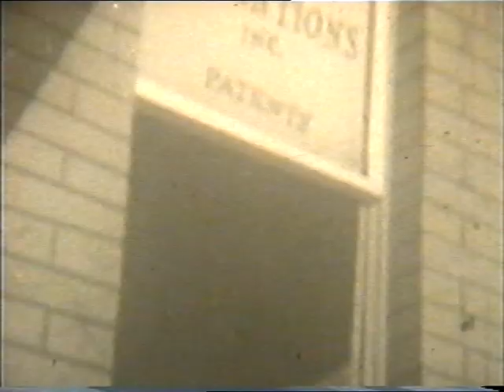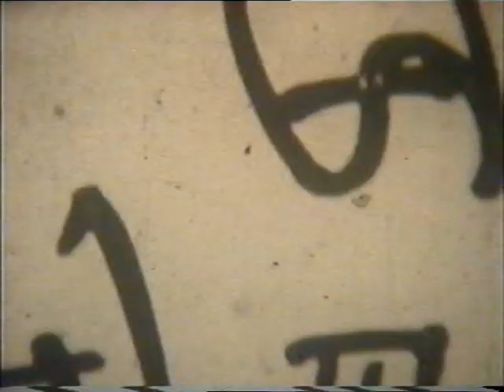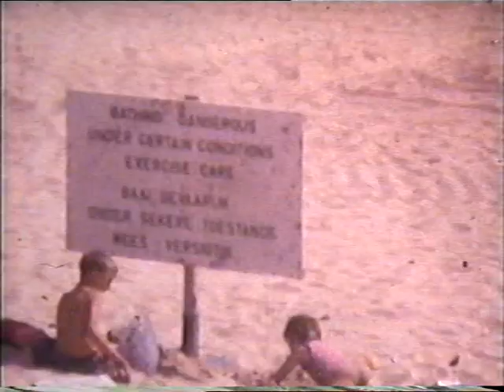Lionel, Cathleen Brown and family.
This was a super 8 film that has been made by my father over the years pre and after my birth, My elder Brother(Edwin) later transferred all the movies into this unique video, unfortunately those days there was no sound on recordings.

I have loaded this onto the tube in order for us all to share with our family and children. Have fun and enjoy.